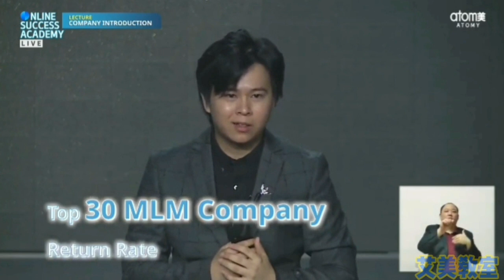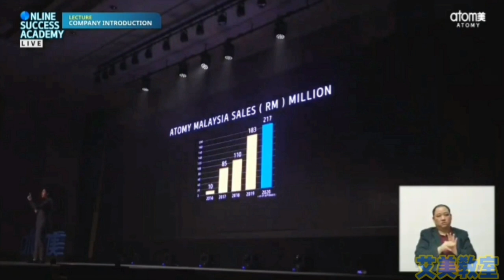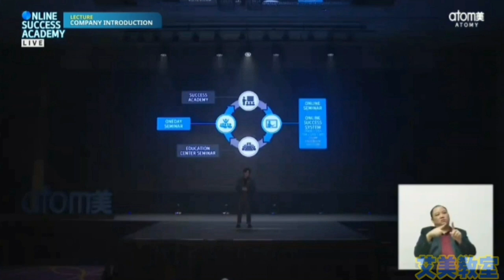馬來西亞2020/10月線上成功學院-公司介紹【24歲的玫瑰大師BONG SEH KAH，為什麼年紀輕輕的他，會選擇經營艾多美?】